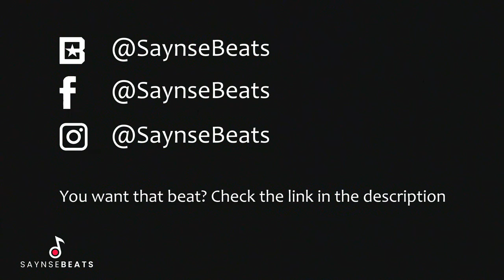[FREE] Isaiah Rashad x Curren$y Type Beat 2022 - "CAR MIRROR"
Produced by SaynseBeats

original visual by alcanale on giphy
visuals edited by SaynseBeats

** This beat is not free for profit. You must purchase a lease or exclusive to use this beat commercially. It is only free for non-profit use. If you use it you must credit "SaynseBeats" **
*** Visit my beat store to purchase beats ***

Any unauthorised use of the beats, including commercial use of tagged beats as well as unauthorised reselling, is considered a direct violation of the copyright law and is infringing upon the copyrights of the works of SaynseBeats. Under the fullest extent of the law, SaynseBeats reserves the right to take legal action or pursue financial compensation as a result of any breach or violation of the copyright policy.

0:00 Intro
0:25 Verse 1
1:16 Hook 1
2:08 Verse 2
2:59 Hook 2
3:50 Outro